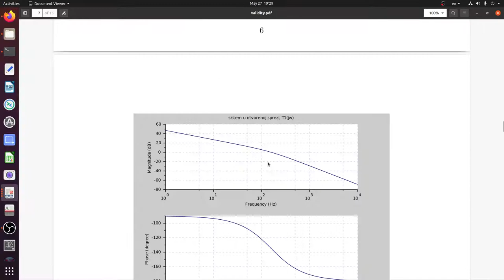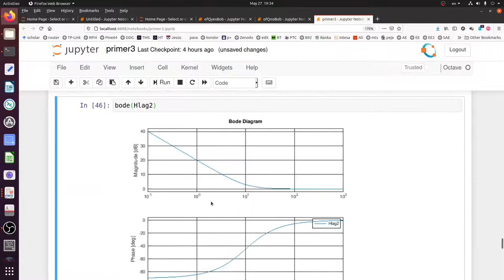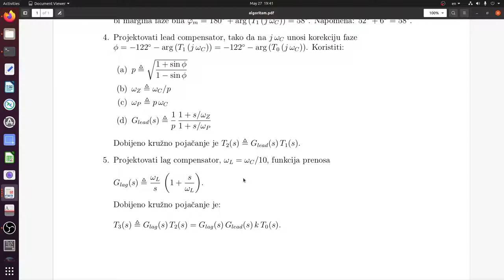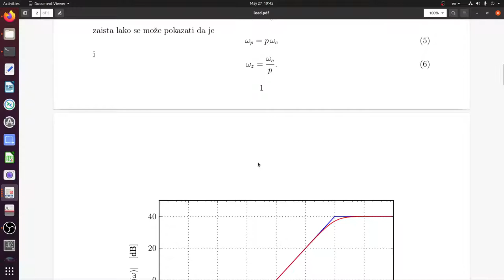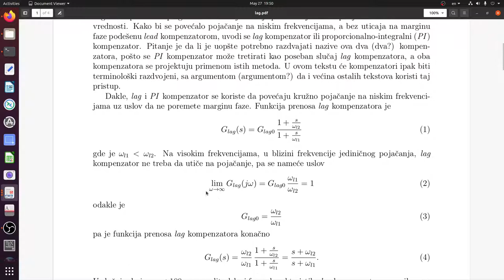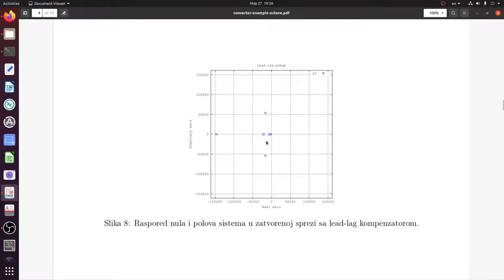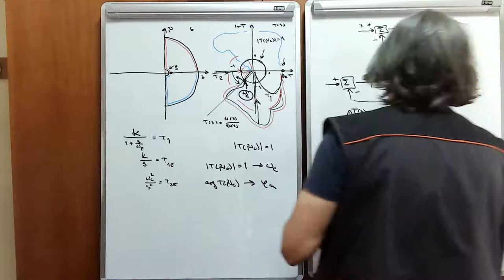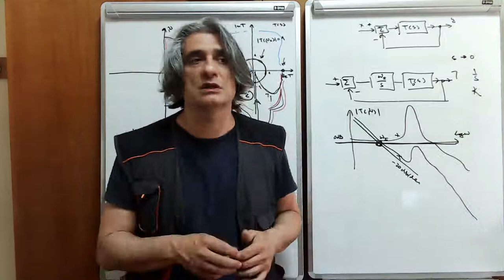EE2 w14 l3